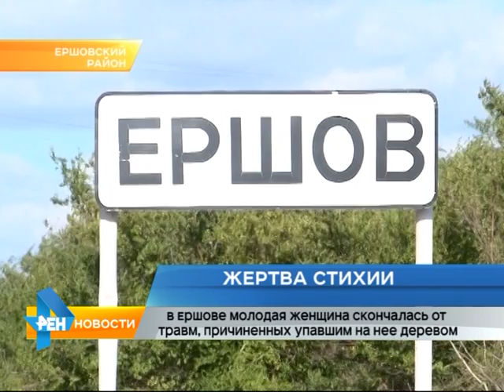Трагический случай из-за разбушевавшейся стихии в Ершове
Вечером во время ураганного ветра на молодую женщину упало дерево. Пострадавшую с многочисленными травмами отправили в больницу. Но утром стало известно, что
женщина скончалась. Материал вышел в эфир 8 сентября 2015 года.